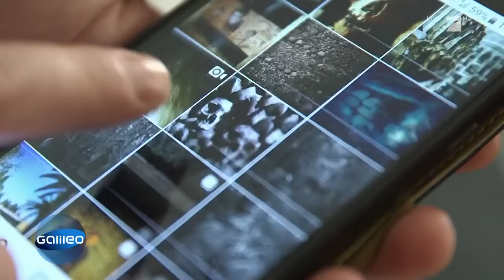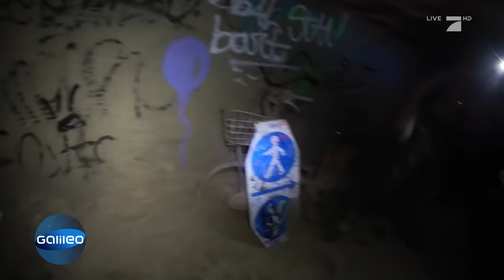Die Pariser Katakomben: Ein Trip durch das düstere Tunnellabyrinth | Galileo | ProSieben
Sie sind verschachtelt, dunkel und höchst gefährlich! Dennoch steigen jede Nacht Menschen in den Pariser Untergrund herab, um dort wilde Parties zu feiern. Galileo Reporter Florian Aich hat sich in das düstere Labyrinth gewagt.